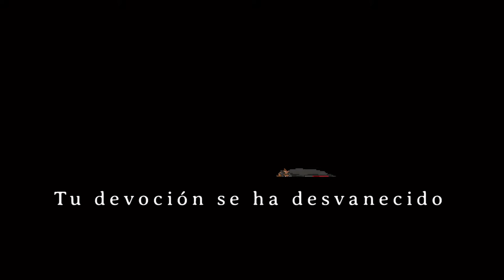Dark Devotion - cap.7 - ¡A PUÑOS!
¡A HOSTIAS!